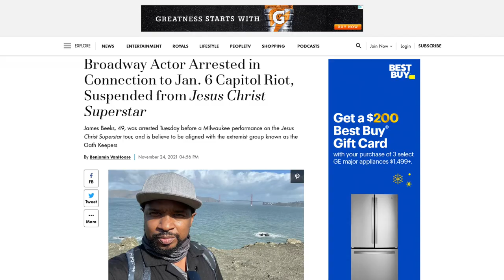Joe Biden and his DOJ Mafia ARRESTS A BLACK ""WHITE SUPREMACIST""??????????? Wait a minute!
Wait a minute here? A Black "White Supremacist"? Joe Biden said White Supremacy in regards to January 6, but a portion of those involved were BLACK, so how is it white supremacy?

So is Joe Biden targeting black people for not supporting him?

James Beeks is who was targeted, his career as a actor for Musicals, all suspended, his livelihoods taken away while Joe Biden sits up there calling them all white supremacists. Joe BIDEN NEEDS TO SHUT UP AND STOP HIDING BEHIND THE BLACK PEOPLE WHILE HE ARRESTS ANYBODY WHO IS OPPOSED TO THE BIDEN REGIME NO MATTER WHAT SKIN COLOR.